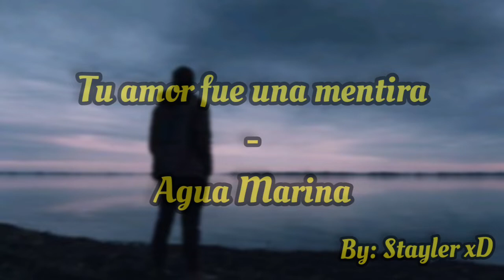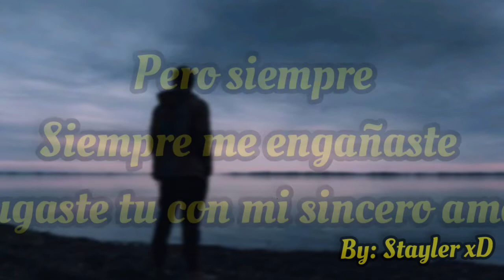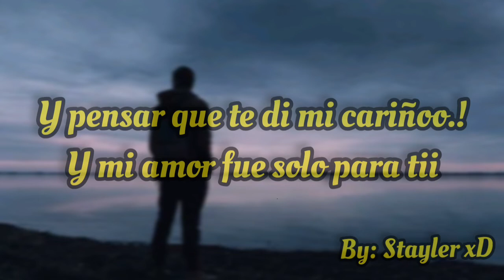TU AMOR FUE UNA MENTIRA - AGUA MARINA LETRA/LYRIC